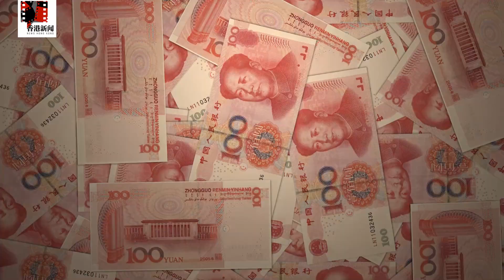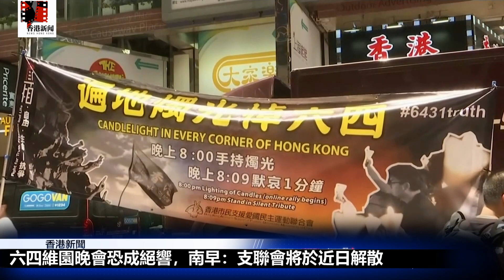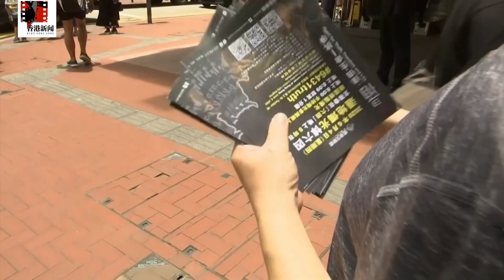習近平發狠推“共同富裕”，港企也得交“保護費”？傳何韻詩已被當局盯上，將扣“反中亂港”罪名；北京急停“反制裁法”，林鄭重申在港勢在必行；六四維園晚會成絕響，傳支聯會將解散|香港新聞（20210824）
北京推出“共同富裕”，港企也要交“保護費”保平安？
林鄭重申“反制裁法”在港勢在必行，商界呼籲應充分評估
何韻詩涉“反中亂港”傳已被盯上，無畏當局9月演唱會如期舉行
六四維園晚會恐成絕響，南早：支聯會將於近日解散